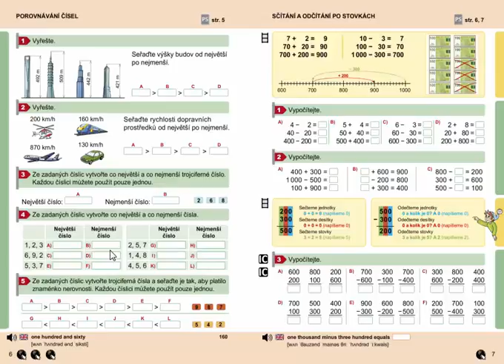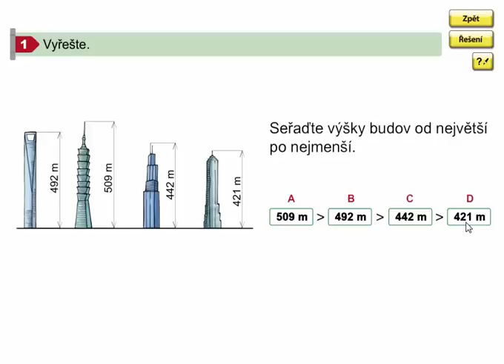Porovnávání čísel do 1000 (slovní úlohy), Matýskova matematika 8. díl, strana 6, cvičení 1